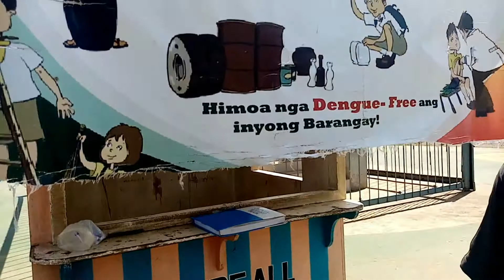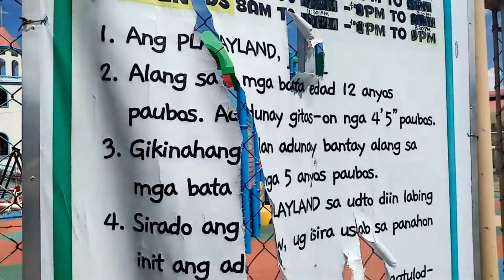MESSAGE PARA SA MGA ESTAMBAY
➡️Click My, "THANKS", Button!

➡️Facebook Account: Rejie A. Dandan
(Licensed Professional Teacher)

"THANKS IN ADVANCE & GOD BLESS MGA KA IDOL"

Message from: Rejie Dandan's Channel